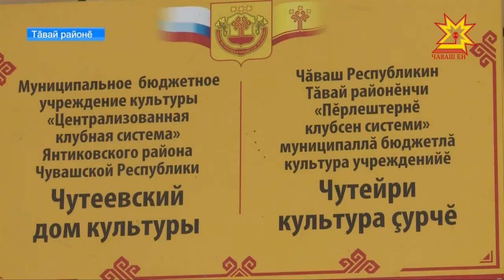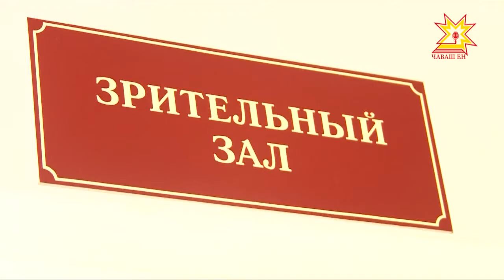Ялти клубсене пулăшу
Ял тăрăхĕнчи культура керменĕ _ çынсем пухăнмалли, савăнмалли вырăн. Патшалăх программисем пулăшнипе ялти клубсене çĕнĕ варкăш кĕртеççĕ. Пирĕн пултарулăх ушкăнĕ Тăвай тата Канаш районĕнчи культура вучахĕсен ĕçĕпе паллашрĕ.